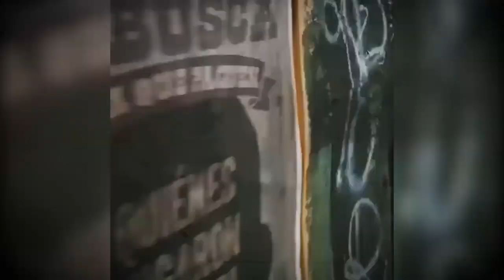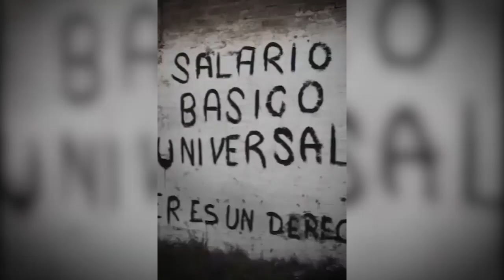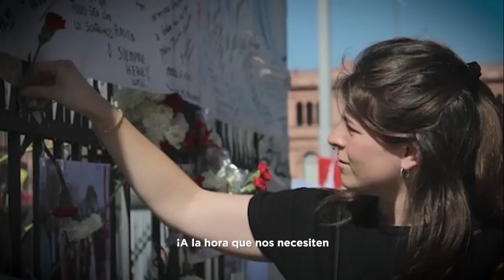Resumen del 2022!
Vamos por un 2023 donde el pueblo sea protagonista!